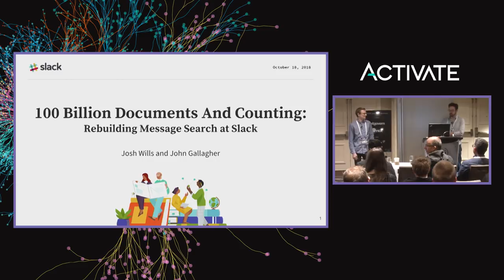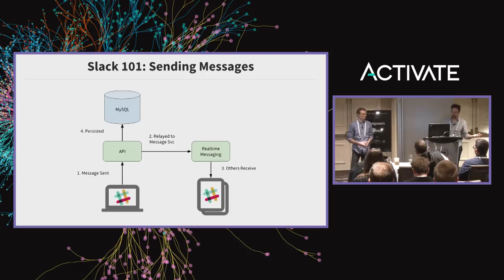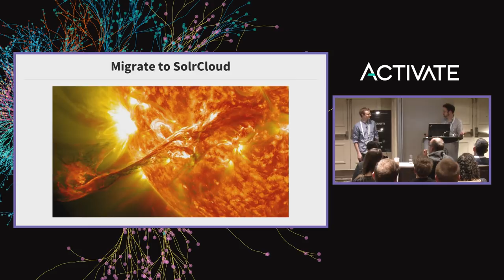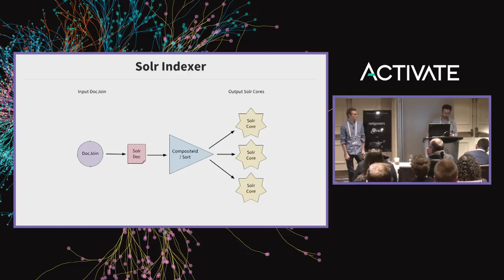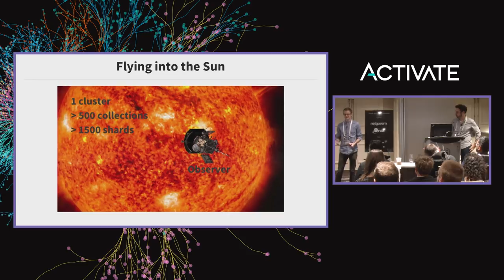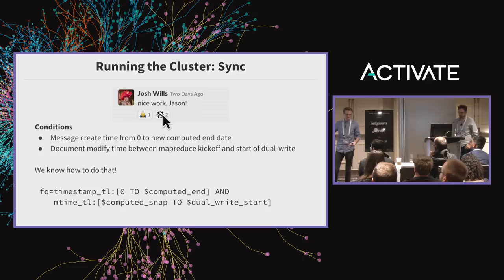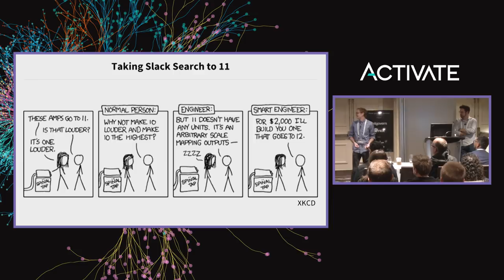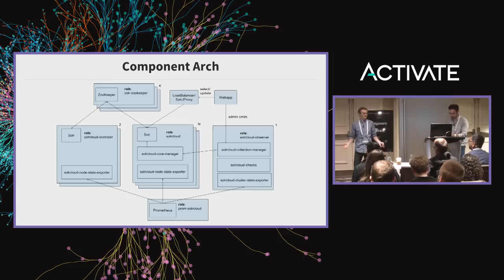Rebuilding Message Search at Slack - Josh Wills & John Gallagher, Slack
Presented at Activate 2018

Slack kicked off a project in 2017 to migrate our message search index from an old-school Solr 4 cluster to the latest and greatest release of SolrCloud. It took us about a year to get the new system launched, and we learned a ton about Solr along the way. Come listen to our stories, learn from our experiences, laugh at our mistakes, and see what we have in store for Slack search on Solr in the years to come.